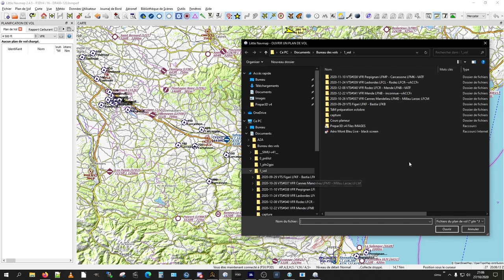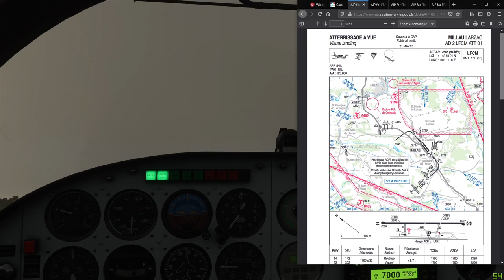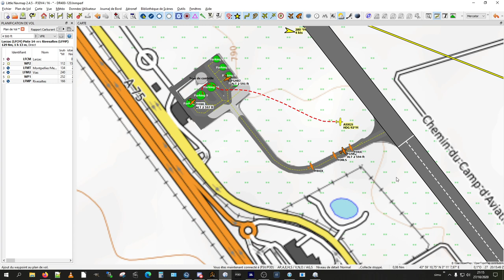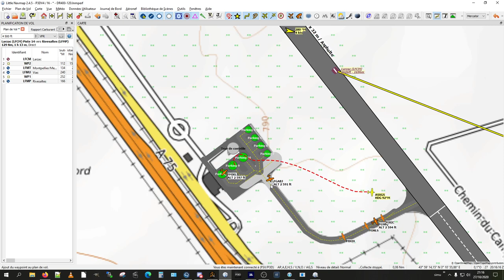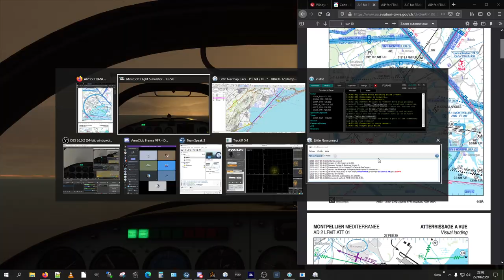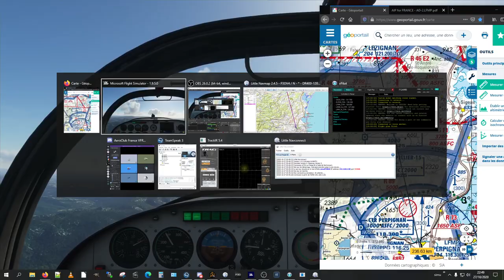VATSIM-PPL38 de Millau Larzac LFCM à Perpignan LFMP - Mardi 27/10/2020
Enfin, c'est reparti !
C'est vrai que hier c'était loin :-))

Ce soir une bonne "escadrille" prend le départ en auto-info sur Millau.